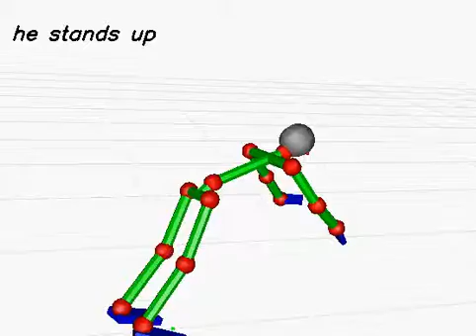20130620_4 (rank:0 4-gram)